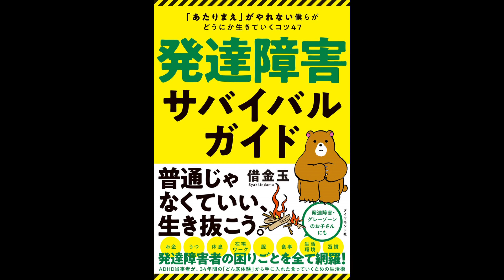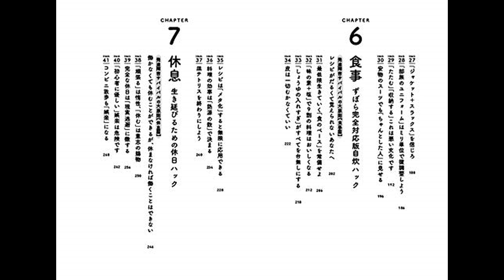【紹介】発達障害サバイバルガイド 「あたりまえ」がやれない僕らがどうにか生きていくコツ47 （借金玉）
★Kindleで見る